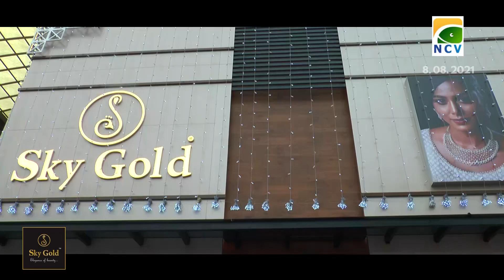പൊന്നാനി നഗരസഭയിലെ ഈശ്വരമംഗലത്ത് നൂറോളം കുടുംബങ്ങൾ സി.പി.ഐയിൽ ചേർന്നു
പൊന്നാനി നഗരസഭയിലെ ഈശ്വരമംഗലത്ത് നൂറോളം കുടുംബങ്ങൾ സി.പി.ഐയിൽ ചേർന്നു. പരമ്പരാഗതമായി സി.പി.എമ്മിൻ്റെ ഭാഗമായിരുന്ന കുടുംബങ്ങളാണ് സി.പിഐയിലേക്കെത്തിയത്